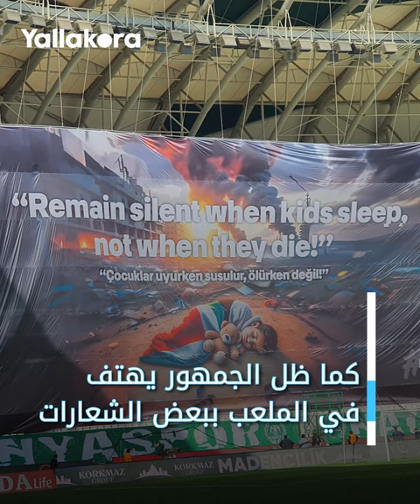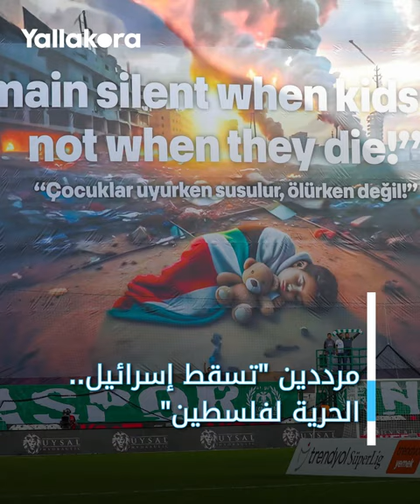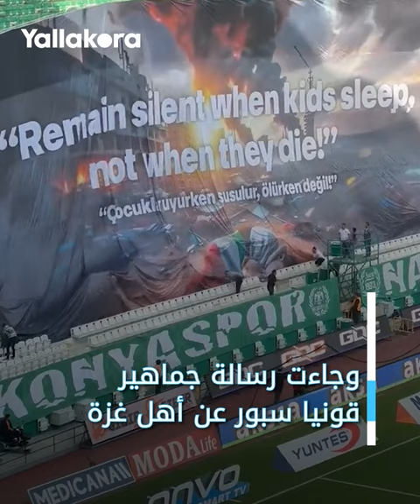بحضور مميز لكوكا.. جماهير قونيا سبور التركي تتضامن مع فلسطين بلافتة عملاقة في المدرجات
تضامنت جماهير نادي قونيا سبور التركي مع فلسطين برفع لافتة عملاقة بالمدرجات في مواجهة فريق بينديكسبور الذي يلعب في صفوفه النجم المصري أحمد حسن كوكا